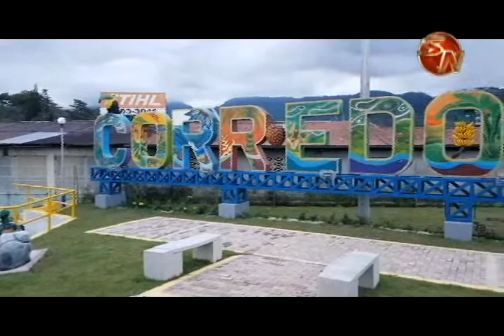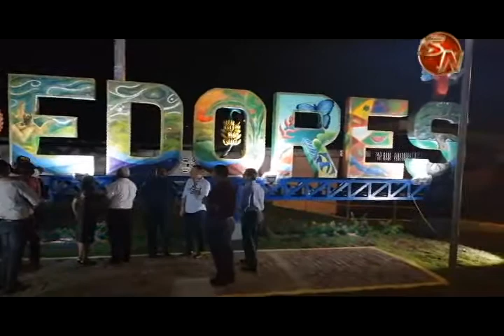Rótulo de “Corredores” fue inaugurado y da la bienvenida a todos